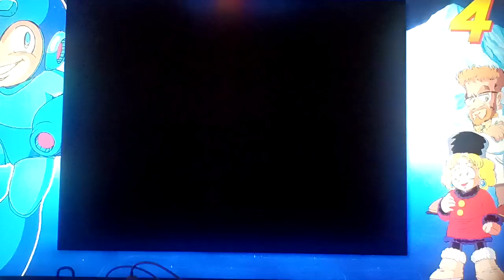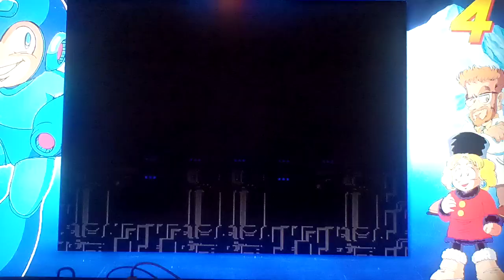Let's play Mega Man 4 Part 35: Second Half Of The Robot Masters Was Quite Taxing!